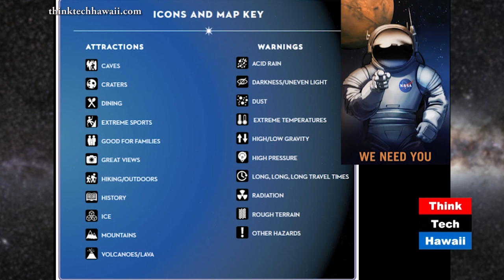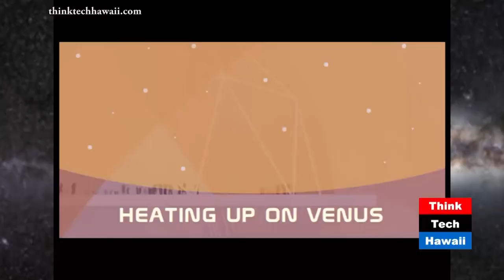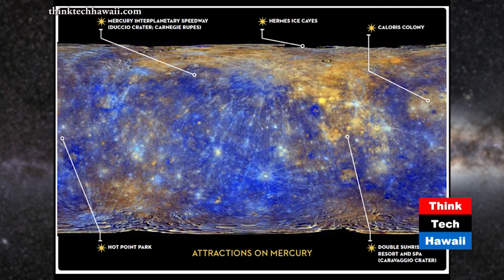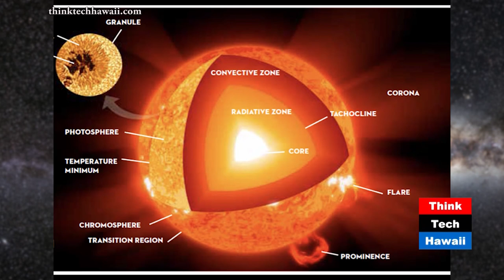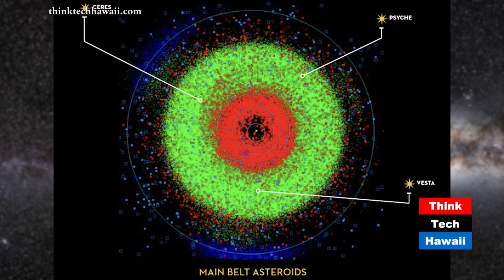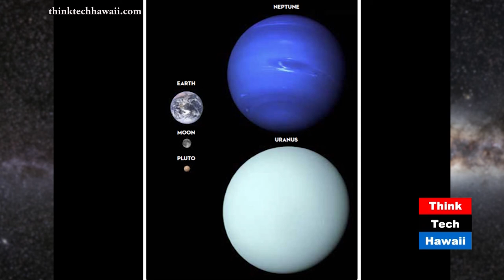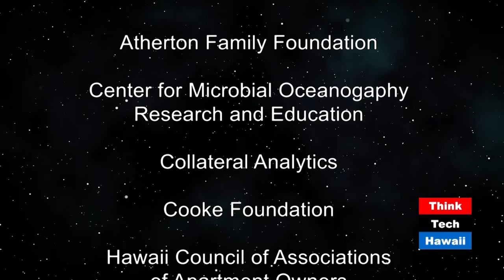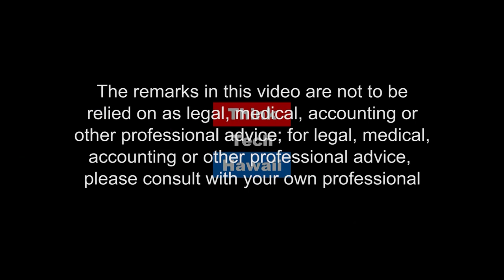Think Tech Takes A Tour of the Galaxy: Jim Bell on Space Tourism (Think Tech on OC16)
The episode features a whimsical yet scientific talk by Professor Jim Bell of Arizona State University when he visited UH Manoa a few weeks ago.